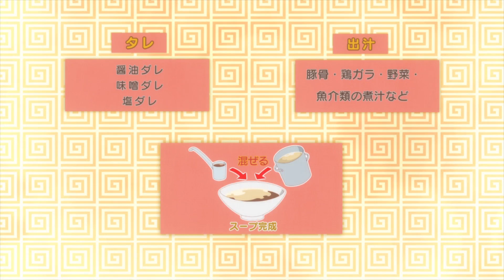10 Winter 2018 Anime by Japanese Fans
Here's a Top 10 Winter 2018 Anime as voted by Japanese fans. You do not have to agree with this list and I'm interested to hear what you're favorites are this season as well.

This list was made based off votes by 15,000 Japanese fans through a service called eb-i Xpress.